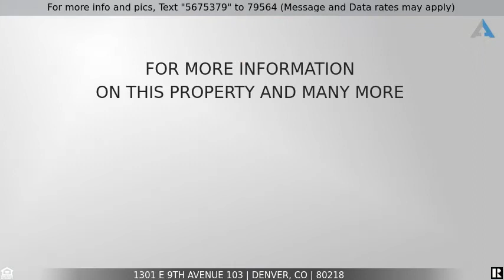Priced at $325,000 - 1301 E 9th Avenue 103, Denver, CO 80218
Home for Sale in Denver

Gorgeous home just blocks from Cheesman park! This is an end unit with lots of natural light and high ceilings. Well cared for building with a secured entrance and ALL the charm and character - (only 9 units in this historic building). The original hardwood floors were just refinished and restored, everything has been freshly painted and the tile and grout in the bathroom refreshed. Spacious living room, a separate charming dining area with bay windows adjoined to the galley kitchen with a gas stove and modern cabinets. Walk in closet in the bedroom - not something you typically see on homes of this era! There is also a large reserved storage area in the basement for this unit. Laundry facilities are also down there and are free to use. If you are unfamiliar with this area, it is super walkable! Just a block to groceries and/or coffee.